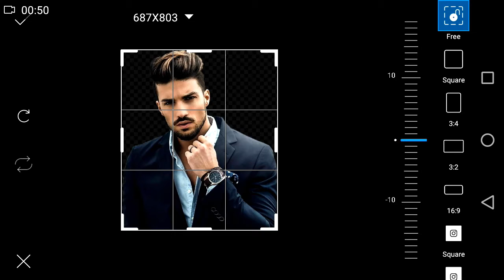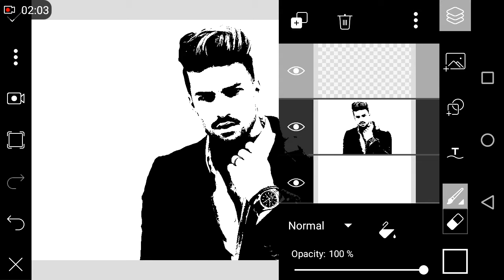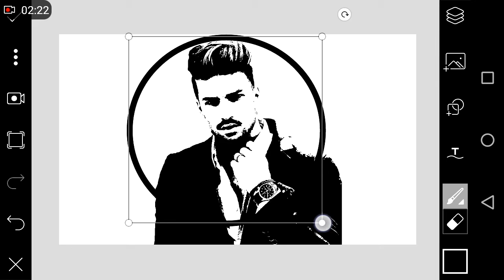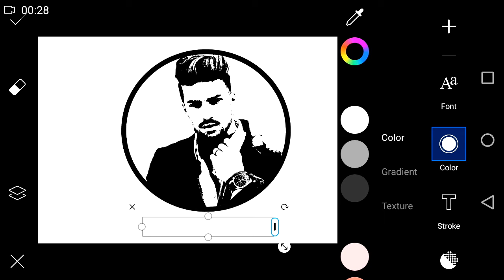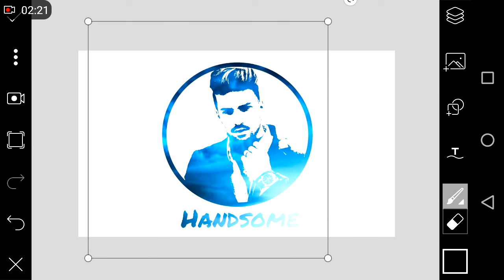Face Logo | How to make Face Logo | Picsart Face Logo | Picsart photo editing | Zaibu Editz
Hi!

My Name is Shahzaib Haider, Founder of Zaibu Editz.

Dosto iss video me hun sekhen gy keh Hum Picsart mein Face Logo kaise banaey umeed hy ap ko meri aj ki video pasand aye gi tu chaleye video shuru krty hy.

Required App:-

This YouTube channel is all about Mobile Graphic Designing,Editing Tips&Tricks,Manipulations related topics,Tutorial videos and How to .

face logo,
youtube face logo,
face logo design,
youtube channel ke liye logo kaise banaye,
how to make a free logo for youtube,
youtube logo tutorial,
how to make logo on android,
logo maker,
free logo, make logo,